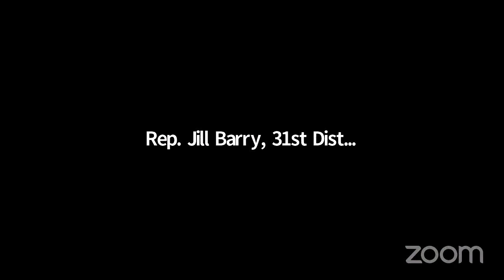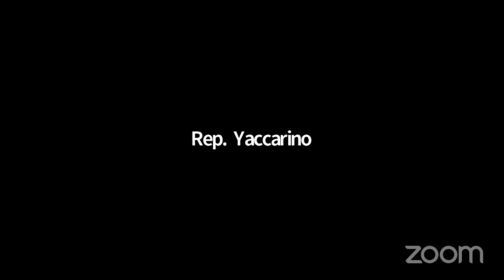2/17/21 FIN Committee Meeting